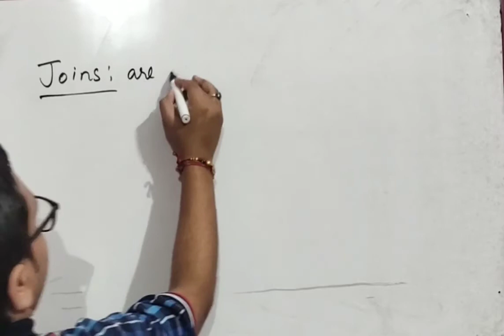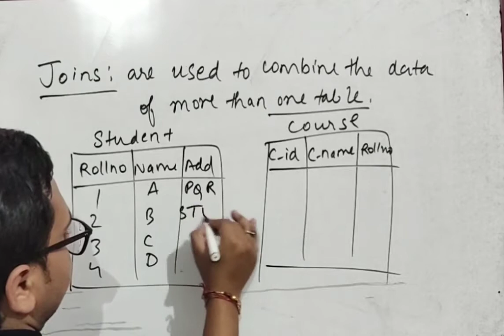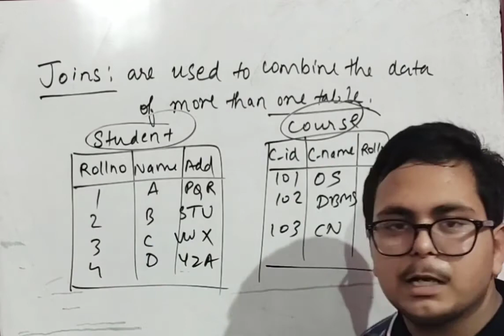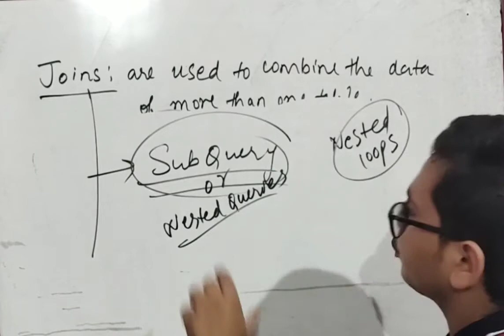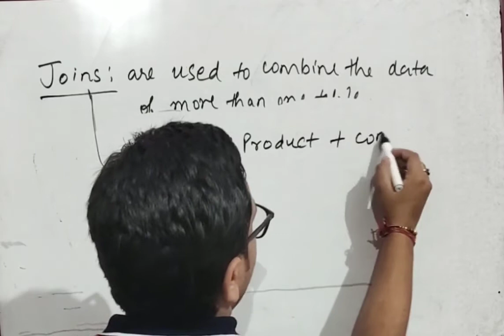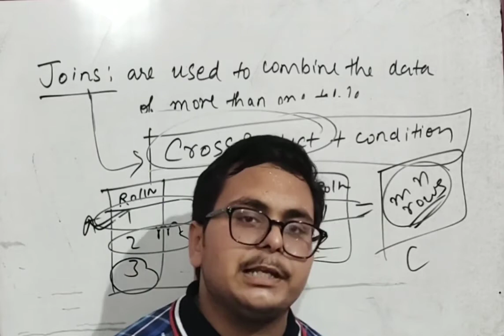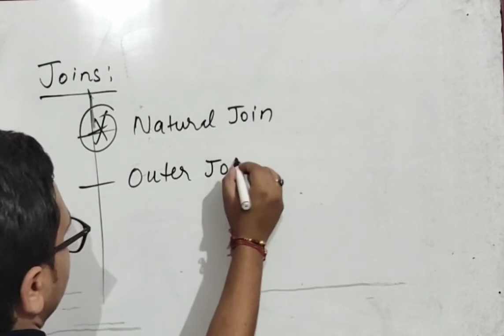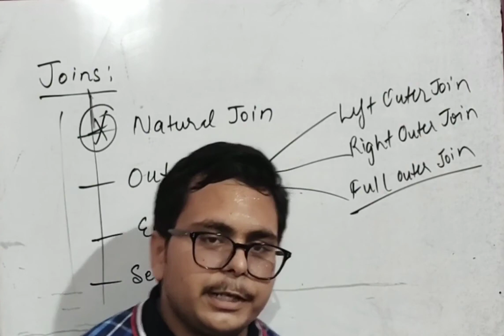Lecture 18: Introduction of Joins in Relational Algebra | Need of Joins | V. Important for Interview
Join our telegram group to check the interview experience of various companies like Amazon, Adobe, Samsung, ION, Infosys, TCS and much more.

Follow our Instagram Page for practice of questions on the daily basis.

For latest updates of the channel,